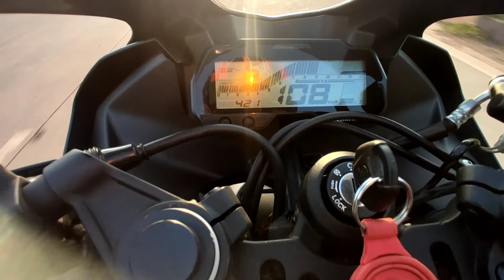Riding Yamaha r15 v3 For the First Time on Camera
Riding One of my dream bike R15 v3

Hello Guys!! Welcome to Another Video On Riding one my dream bike for the first time on camera and why I love this beast( yamaha r15 v3)

Tags Used :
R15 V3 Headlight Adjustment in Just 30 Seconds
R15 V3.0 Headlight Adjustment
R15 V3 Headlight Problem Solved

Monorider